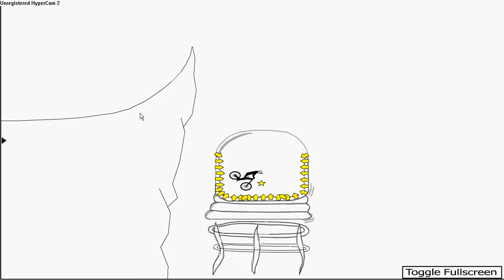Pod(mtb)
This is a video of me playing the map Pod(mtb). this is probably my favourite map i've ever played, besides treasure island. there are three choices of completing this map. its great fun. i'm working on getting sound in the background at the moment. If you have any suggestions please tell me. to play free rider 2 go to trackmill.com and choose free rider 2 in the top right.                                                                              thanks for watching, rate and subscribe please.